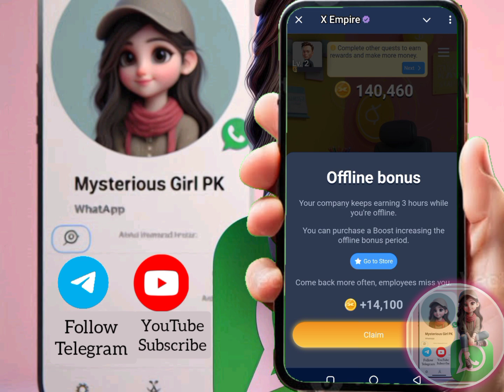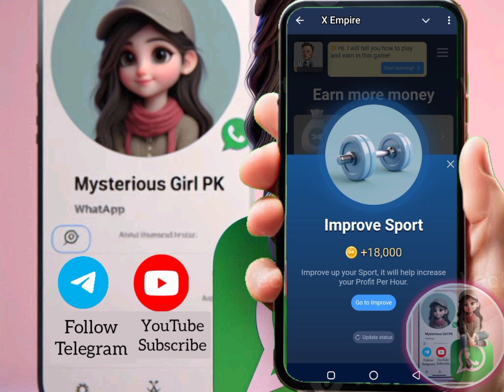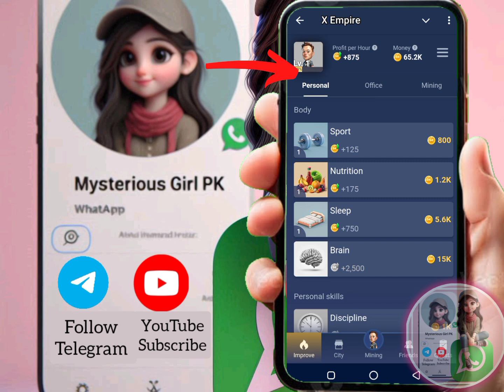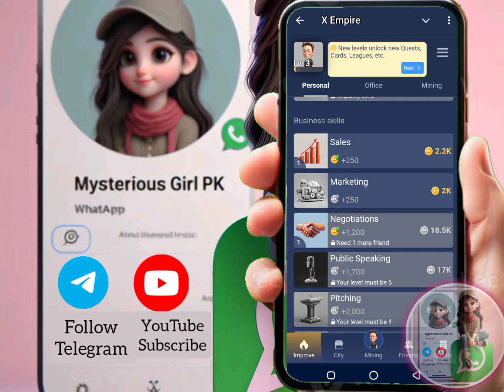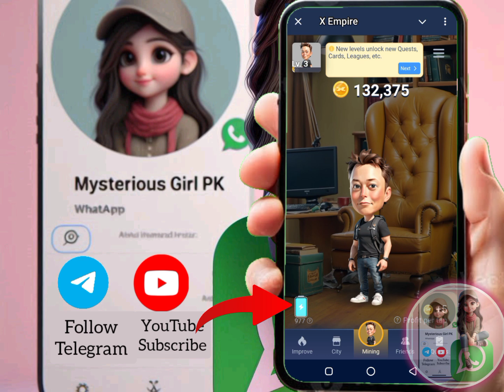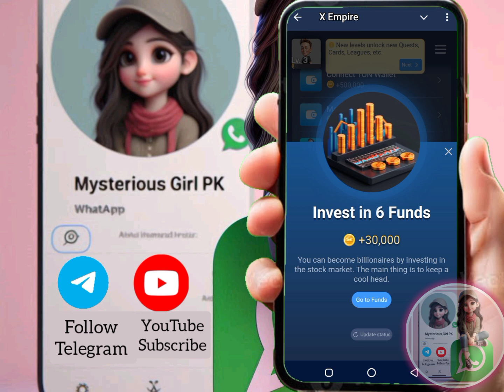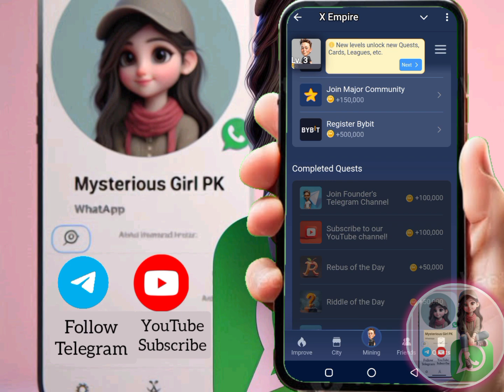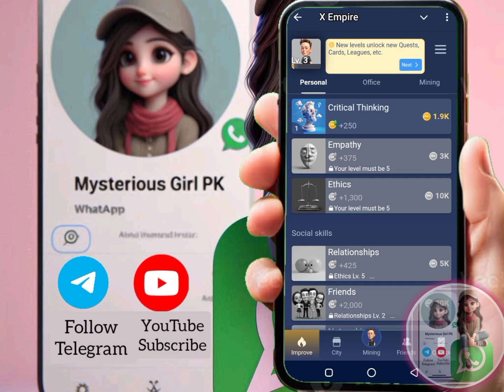Musk Empire Complete Details ✅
✅ Joining Link : ✅